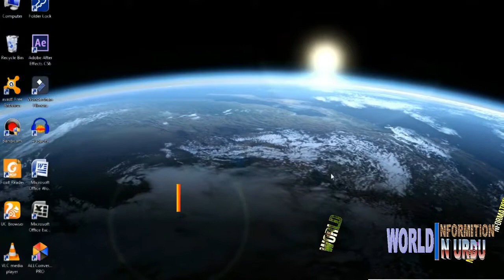Missing Planes in the World and their information in Urdu Hindi